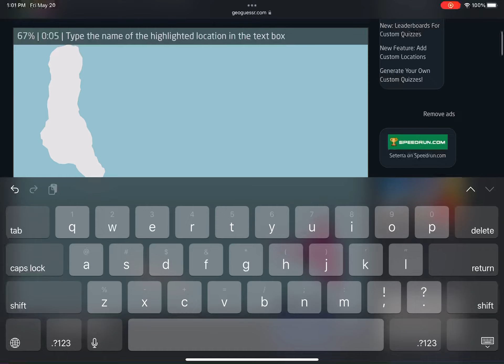[WR] Seterra - Comoros: Autonomous Islands - Type (Touch Web) in 0:04